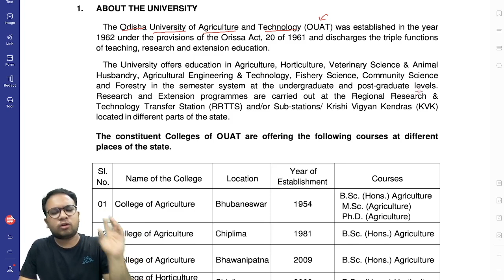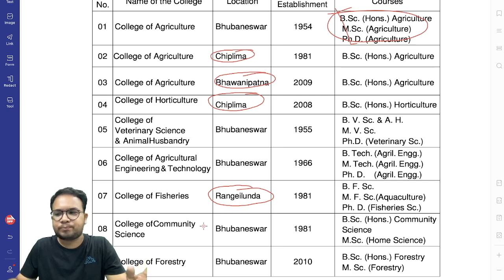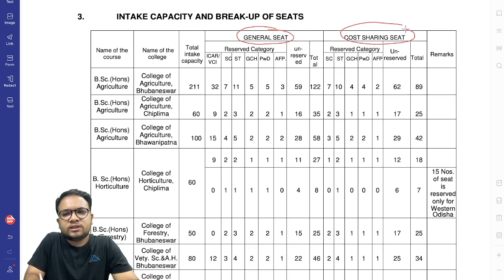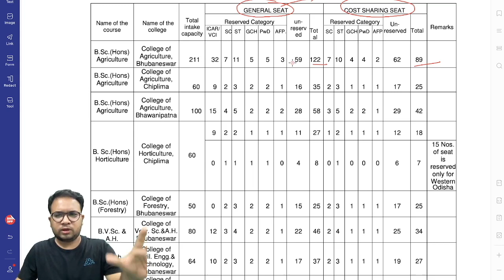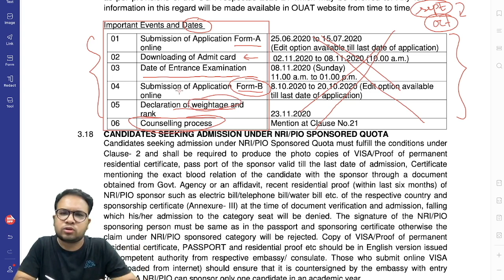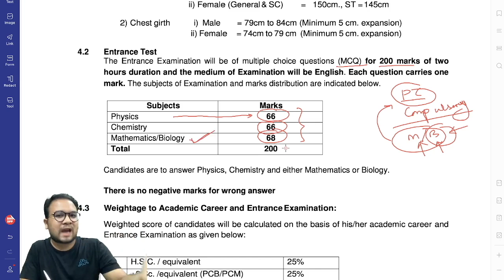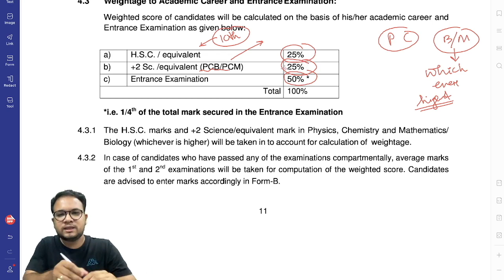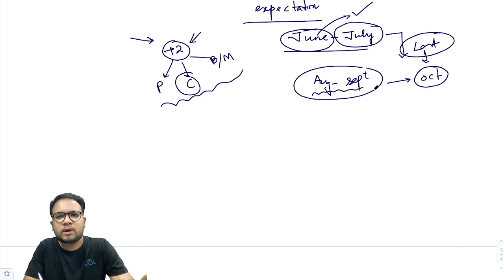🔴OUAT Entrance: What Is OUAT| Courses Offered| Selection Process| Syllabus| Latest Updates